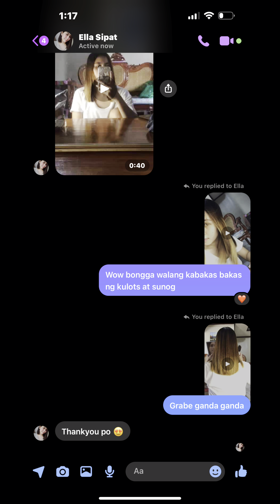Hindi Naging Maganda Yung Rebond Niya Dati…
📌SEND SOMETHING?
Name: Richard L.Valdenor
Address: Gandang Chading Salon & Spa Located at #25 Marsiella St.Poblacion,Rosario,Cavite

📌Salon Name/Location:
Gandang Chading Salon & Spa Located at #25 Marsiella St.Poblacion,Rosario,Cavite